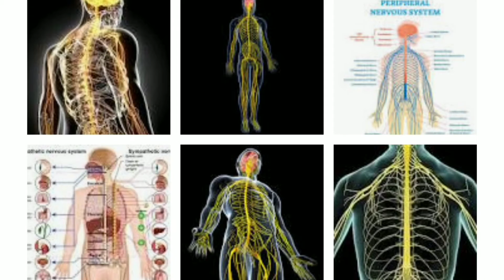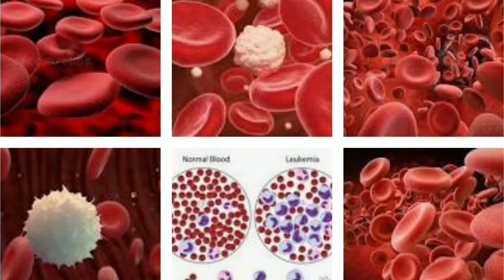பாதயாத்திரையினால் இவ்வளவு நன்மைகளா!!